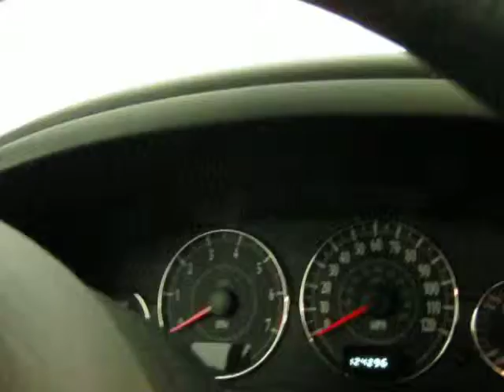2001 Chrysler Sebring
Are you looking for a great ride with low miles that just gets the job done right and looks good to boot. Then look no further than this maroon colored Chrysler Sebring. It only has 124k miles on it and it's itching for a new owner. This Chrysler features a black colored interior with cloth powered seats. An am/fm radio with cassette and cd player and power windows, locks, steering, and mirrors. Under the hood this Sebring comes equipped with a V6 engine. An automatic transmission is responsible for putting that power to the ground. Overall this Sebring is a great ride that anyone can afford and drive.

¿Está buscando un gran vehículo con bajas millas que va hacer el trabajo bien y luce bien?. Entonces no busque mas allá de este Chrysler Sebring color vino. Sólo tiene 124 mil millas. Este Chrysler ofrece un interior de color negro con asientos de tela. Un radio AM/FM con tocadiscos es incluido. También viene con ventanas, cerraduras, sistema de dirección y espejos eléctricos. Bajo del cofre este Sebring es equipado con un motor V6. Una transmisión automática es responsable de poner su potencia al piso. En general este Sebring es un gran carro que todos pueden comprar y conducir.